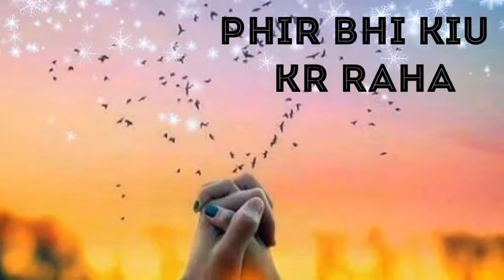💞Whatsapp status 💞 ishq Ki galli 💞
Whatsapp status
M. ß creation
Cute status
Gf bf status
30 second status
Ishq Ki galli song
Maine Jani ishq Ki galli status
Love status